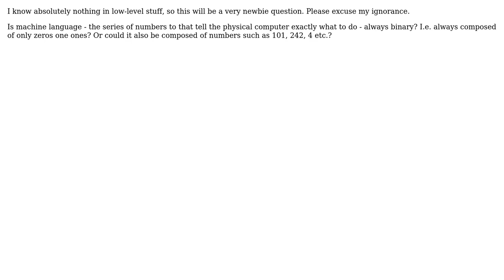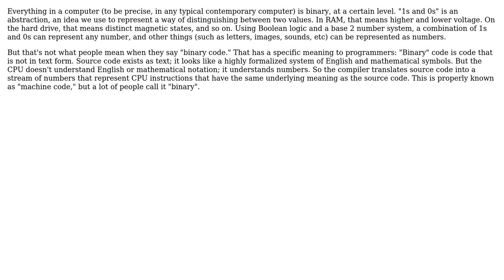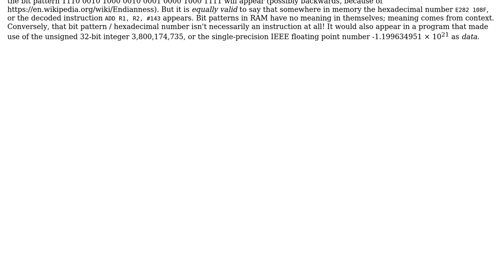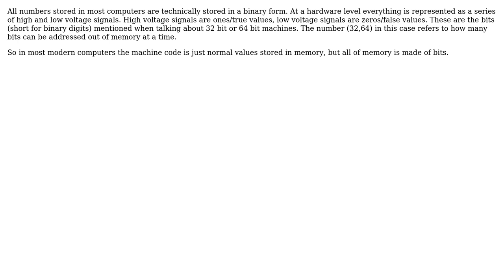Software Engineering: Is machine language always binary? (6 Solutions!!)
Software Engineering: Is machine language always binary?

With thanks & praise to God, and with thanks to the many people who have made this project possible! | Content (except music & images) licensed under CC BY-SA | Music | Images & others | With thanks to user zwol user whatsisname user Scott Leadley user Random42 user Mason Wheeler user John Garrard user Doc Brown user Aviv Cohn and the Stack Exchange Network Trademarks are property of their respective owners. You are responsible for your own actions.